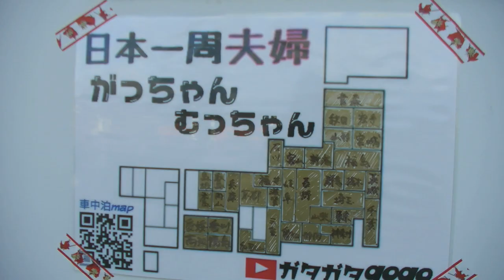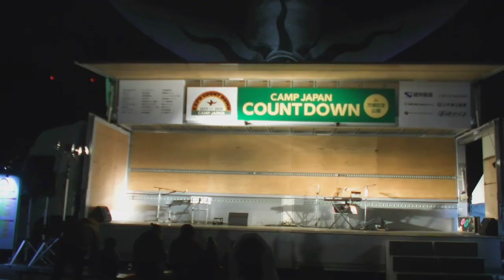キャンプジャパン・キャンピングカー イベントで年越し！【日本一周 夫婦】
大阪の万博記念公園にてキャンプジャパンのカウントダウンイベント(万博記念公園)の参加してきました！
トークショーにも出演させて頂きまして、ご参加された方々、関係者の方々、ありがとうございます！
今回はちょっとcoolに編集してみました。

CAMP JAPAN COUNTDOWN in万博記念公園が楽しみすぎて太陽の塔を下見してきました。
キャンプジャパンカウントダウン2020 出発編1日目～お土産を買います～